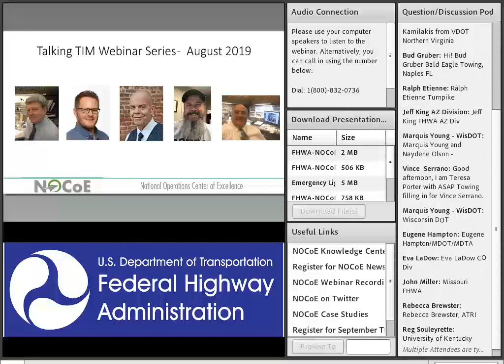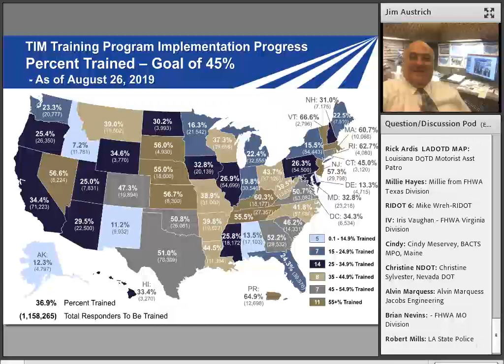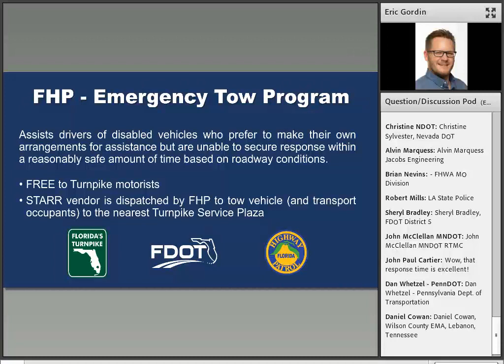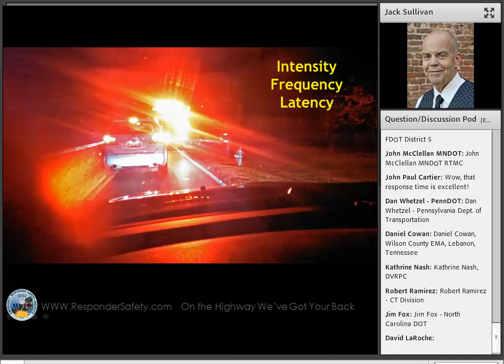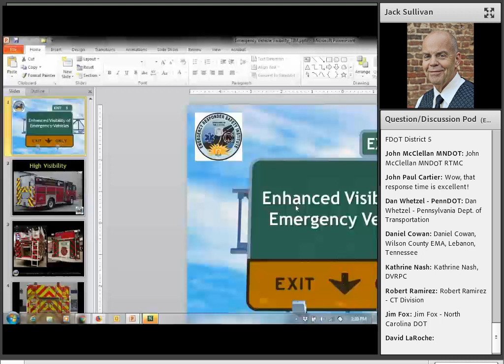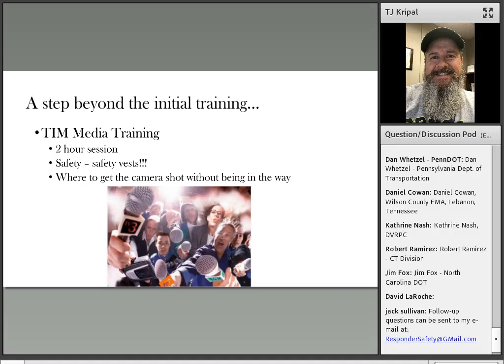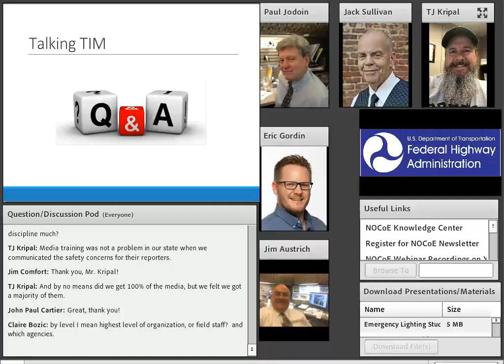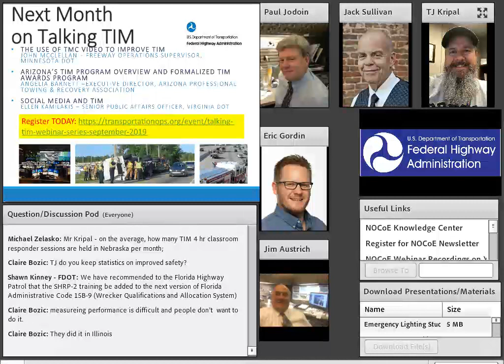Talking TIM Webinar Series: August 2019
The Talking TIM webinar series brings to your desk the great and varied work happening on the ground and around the country in traffic incident management. Topics touch on issues of relevance for TIM executives, managers, operators, and responders. Be sure to tune in to each session for ideas, tools, and resources to support and advance safe and quick clearance of roadway incidents.